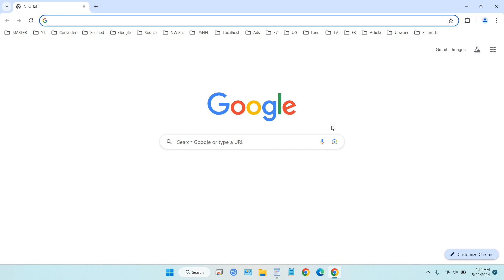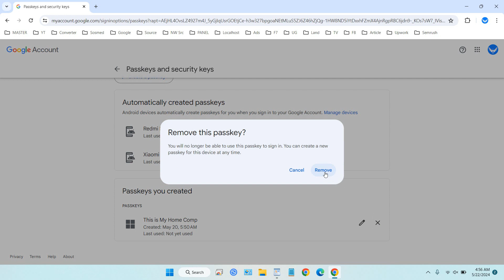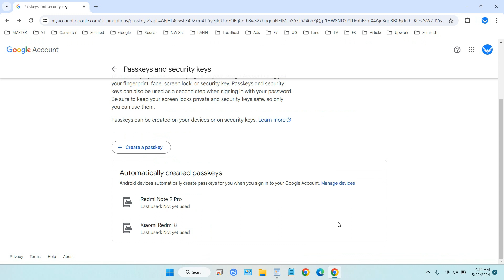How to Remove or Edit Passkey from Google Account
One of the security that Google has is the Passkey, but often we are easier to use a Google account just by using a password, to remove Passkey on Google you can do the following.